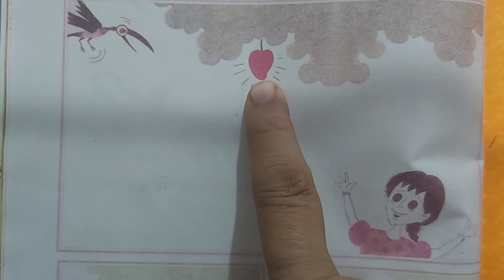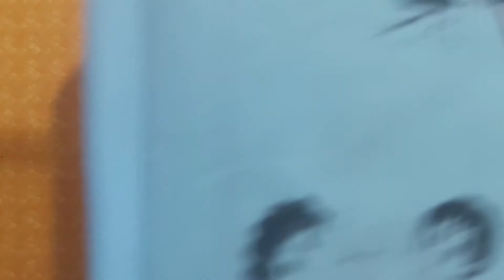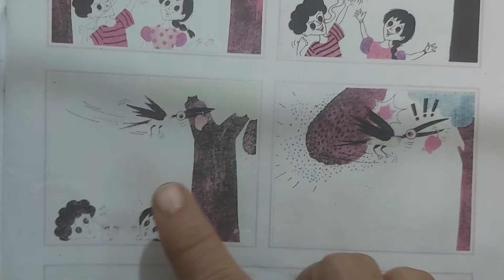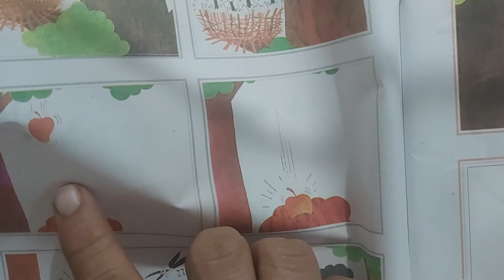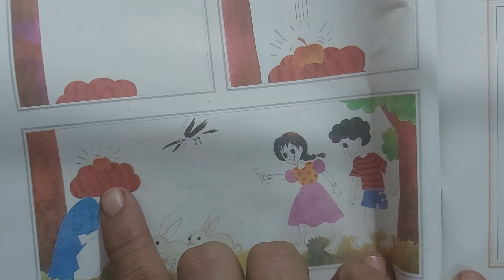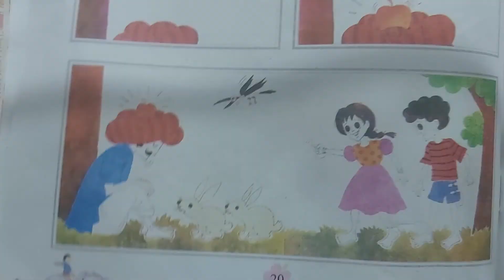27 October 2020